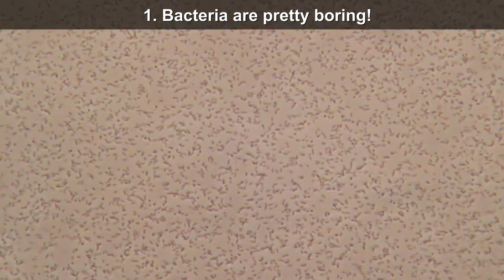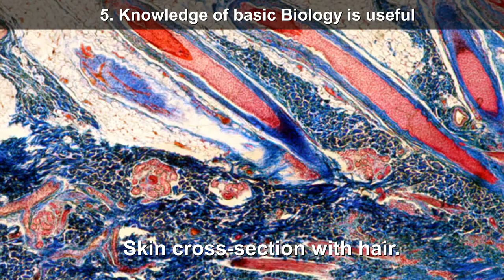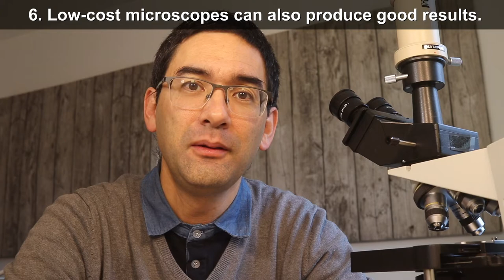🔬 10 Things I wish I knew when I started Microscopy as a Hobby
Microscopy is a great hobby, and not difficult to do, but I wish I knew some things when I started it.

Stellar 1 Pro-T (Plan)
SW150 (introductory microscope)
Slides, Cover Glasses